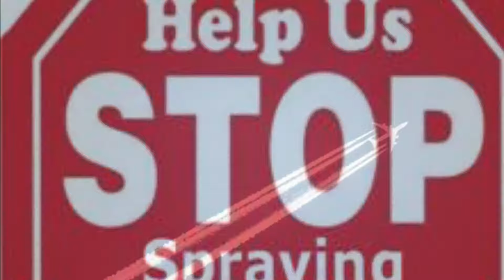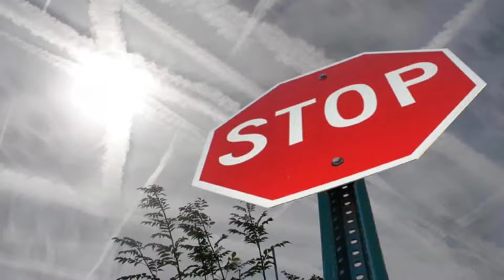465 - Help Us Stop Spraying Chemtrails Químicos Tóxicos